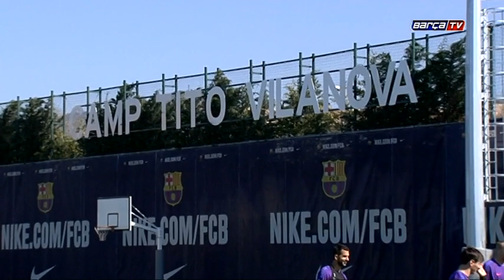Training session (9/4/15): Jordi Alba trains but not yet declared fully fit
The day after beating Almería, the first team was joined by Munir, Samper, Gumbau and Sandro for training.